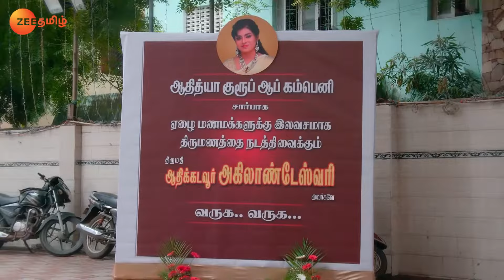A Question Upsets Akhila - Sembaruthi - Full Ep 1196 - Zee Tamil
Nandini refuses to believe Mani when he apprises her of everything. Vanaja taunts Gajendran as he reminds Akhila of an important event. Akhila is dejected when a journalist enquires about Parvathy.